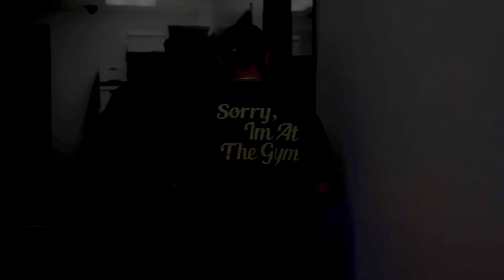Ivan Flores | Becoming a dad & drug dealer at 14 years old, Creating The Buffalo Spot, GOD SAVED ME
Link to our Podcast equipment:

In this weeks episode we had the pleasure of sitting with an entrepreneur, a father and creator of The Buffalo Spot, Tacomasa Cantina & Blue Burro. Ivan shares his story of becoming a young father at the age of 14 and at the same time entering a dangerous lifestyle to be able to provide for his family. As it is known, with God anything is possible and Ivan shares with us the life changing moment of when he was saved spiritually that has led him to what he is today.